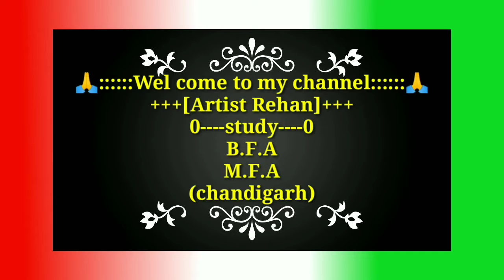How to draw Umbrella || How to draw umbrella step by step (very easy) || Drawing || Art video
• About this video :-  Hii friends
. Aaj ki ye video ek umbrella ka hai. Jisme aapko ek simple tarike se umbrella bana kar dikhaunga. Aap ek beginner hai to dhyan se dekhna. Aapko kaafi kuchh sikhne ko milega. I hope ke aapko kuchh sikhne ko mile. Thank you so much... 🙏

Hallo..Dosto mera naam hai Rehan  Or mera channel art se Related hai. Or mai apne channel pe Drawing karna sikhata hu. Mere channel pe aapko free hand sketching,Drawing,shading,pen work,colour pencil work, oil pestal,oil painting,clothe painting,etc.bilkul aapko zero (0) se sikhne ko milegi. Agar aap bhi ek professional artist banna chahte hai to.